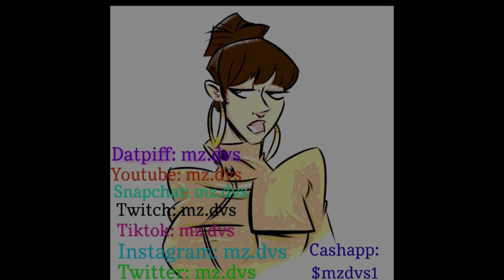NF- WAKE UP reaction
Thank you for your continued the support!